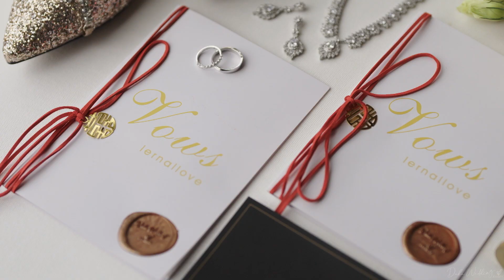Simple Elegance for Two Hearts｜Duke Wedding Phuket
👰🏻‍♀️Bride : Ms.Li Mengying 🤵🏻‍♂️ Groom : Mr.Ma Xiaolong
💍Wedding date: October 3rd' 2023
📍Venue : Impiana Private Villa Kata Noi Phuket
💒Planner: Duke Wedding
📷Cinematography: Ping Natthanai Photographer&Vifeographer

👀 Looking for more details or have inquiries please get in touch with us ✅